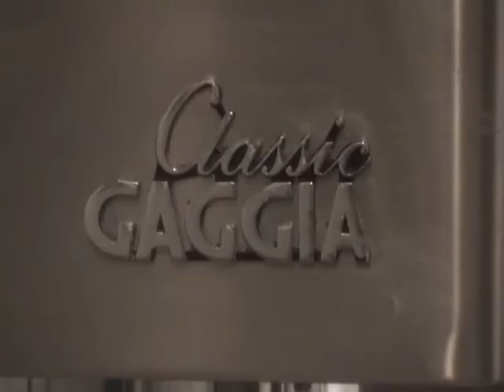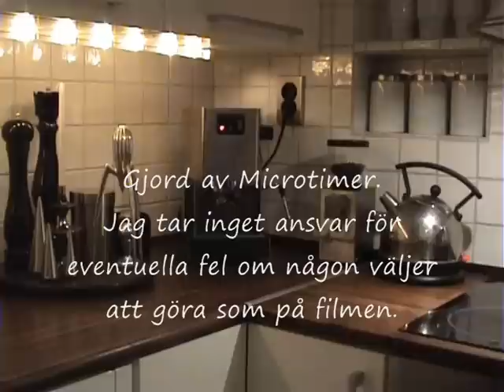Modify Gaggia Classic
Modifiering av Gaggian med ångrör från en Rancilio.